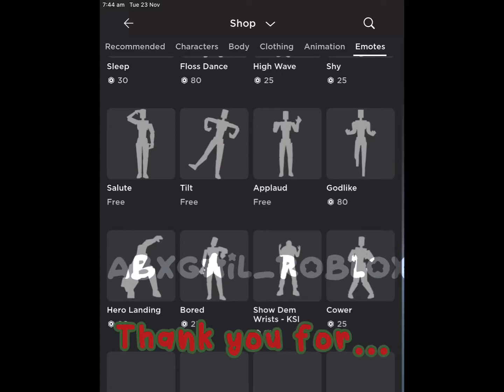TYSM FOR 649 SUBSCRIBERS AAAAA